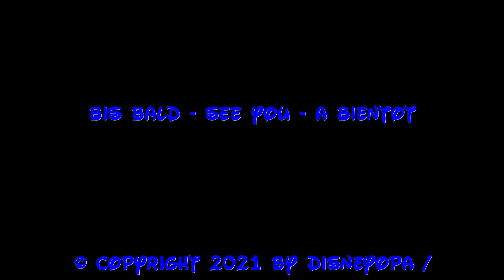NEUES Merchandise PRIDE Collection 2021 im Disneyland Paris - DisneyOpa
DisneyOpa ist heute im Disneyland Park vom Disneyland Resort Paris unterwegs und zeigt euch die aktuelle Pride Collection die ihr dort kaufen könnt. Ich zeige euch in diesem Video die Artikel die ihr am Outdoor Stand am Central Plaza kaufen könnt. Es sind wirklich tolle Dinge dabei!
Viel Spaß mit diesem Video und vielen Dank für ein Abo :)

Ihr sucht weiteres neues Merchandise? Wie wäre es mit diesem?